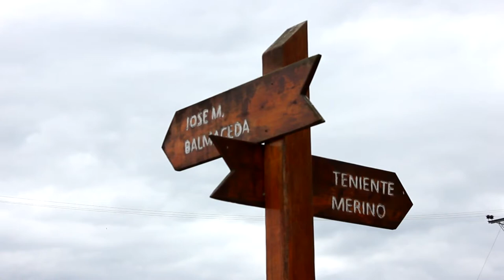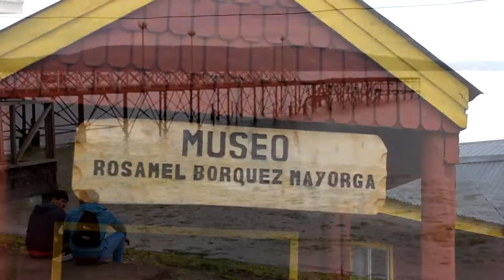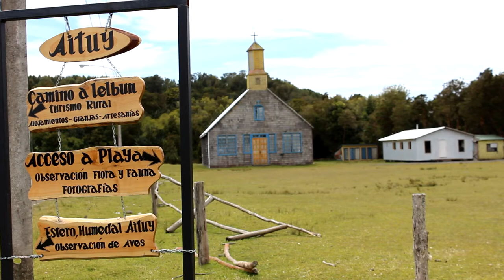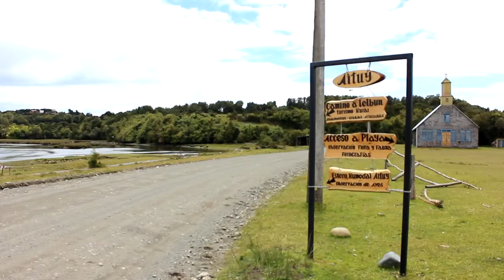"Micro Programas del Patrimonio Cultural y Natural del Archipiélago de Chiloé" Capitulo 3 Queilen